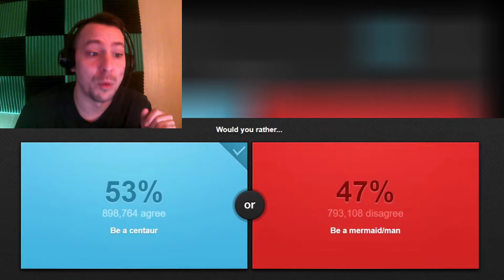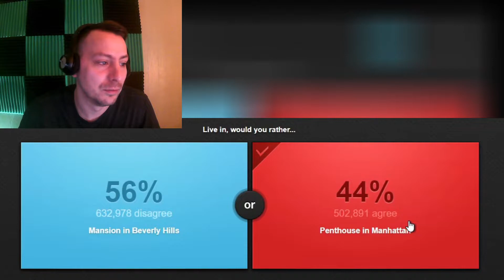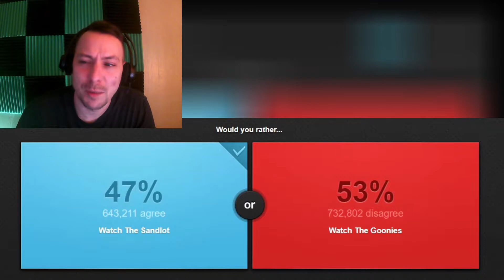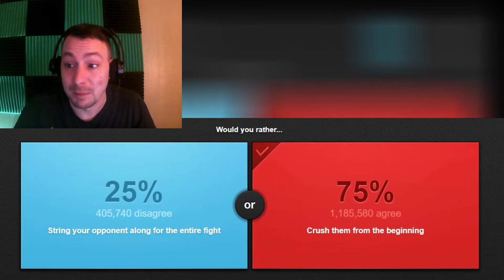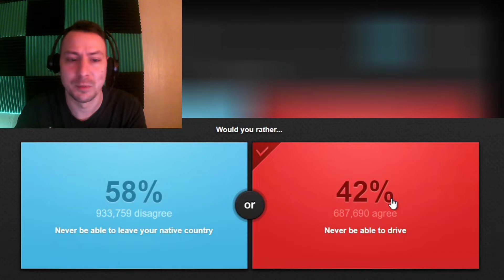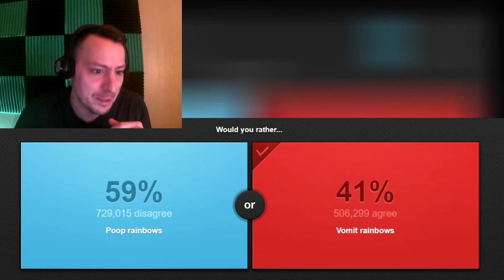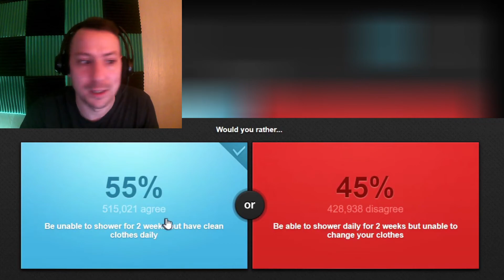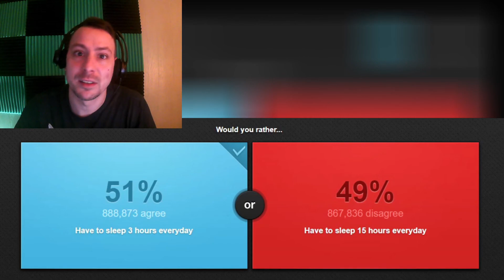SOME TOUGH CHOICES! | Would You Rather?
Hello YouTube and welcome to our first Would you rather video. This is a game where it asks you tough choices and makes you think hard about what you would do. Stay Casual.